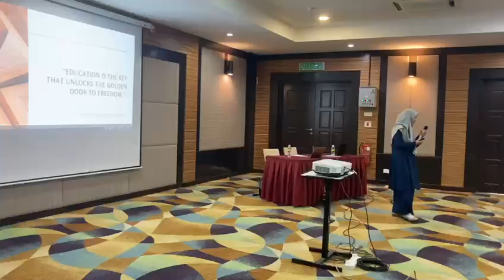BENGKEL OBE SIRI 2/2024 - KOLEJ UNIVERSITI ISLAM PERLIS